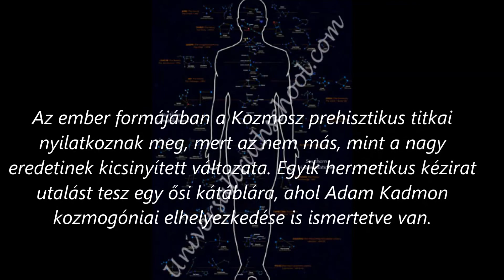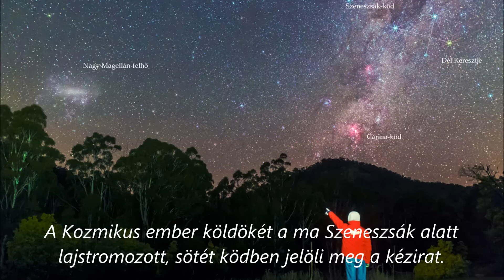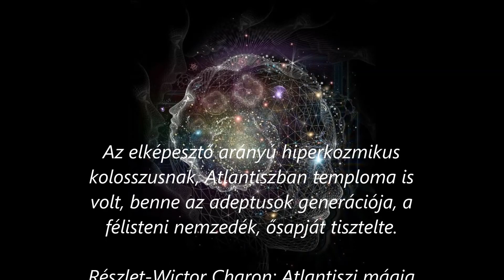Adam Kadmon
A kozmikus kolosszus.